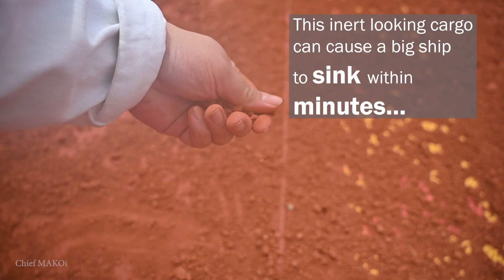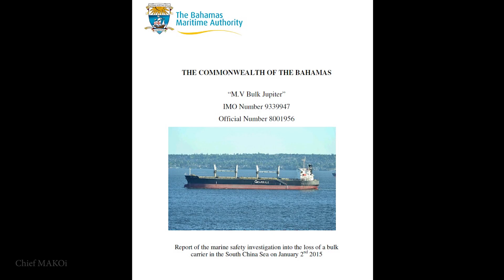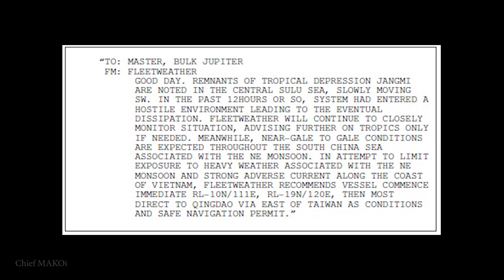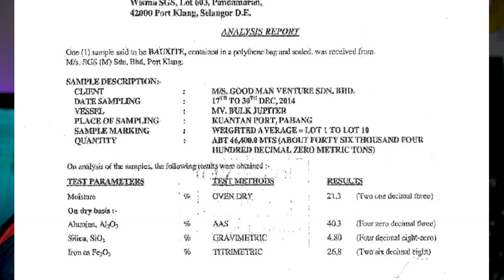The Cargo That Can Sink Ships Within Minutes : Bauxite Liquefaction | Chief MAKOi Seaman Vlog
When we hear "dangerous cargo" we immediately think of explosive or toxic substances.  But for dry cargoes such as bauxite, the real danger is liquefaction or dynamic separation.

Chief MAKOi
Seaman Vlog